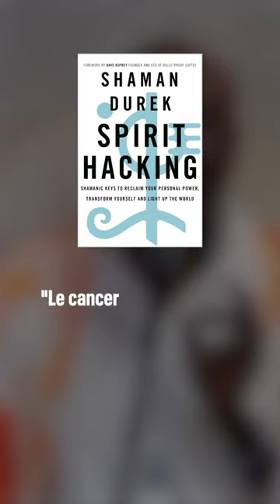La princesse Märtha-Louise de Norvège renonce à ses fonctions pour son fiancé chaman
La princesse, quatrième dans l'ordre de succession au trône de Norvège, a annoncé le 8 novembre, qu'elle quittait ses fonctions au sein de la famille royale. Märtha-Louise entend désormais se consacrer à ses activités de médecine alternative qu'elle pratique avec son fiancé Durek Verrett, chaman de profession.